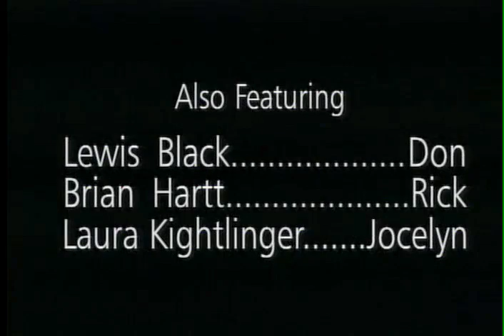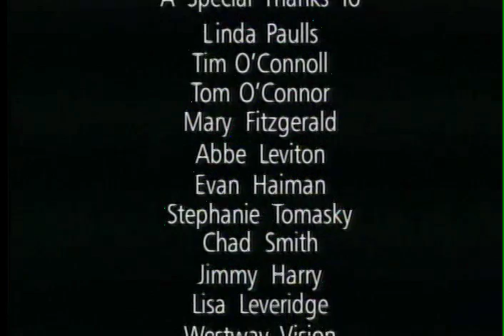Dependable People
White collar S&M, blue collar theft, and severe neuroses masked by clerical efficiency: it's business as usual for temporary office worker Jocelyn White.

Winner of the Black Maria Directors' Citation and the IFCT Best Director Award in 2002.

Written and Directed by: Laura Kightlinger